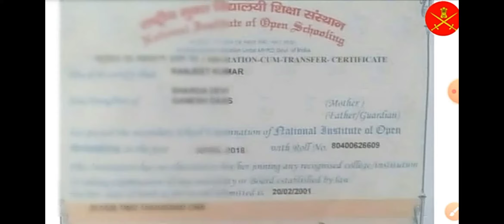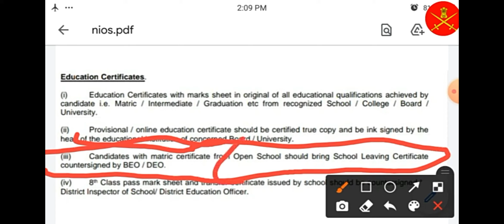N.I.O.S se pass kane bad ❤️army me aa documents lagega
open bord